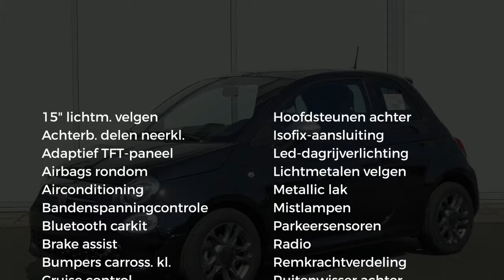Fiat 500 1.0 70pk HYBRIS ROCK STAR | AIRCO | CRUISE | LM-VELGEN | APPLE CARPLAY | BLUETOOTH